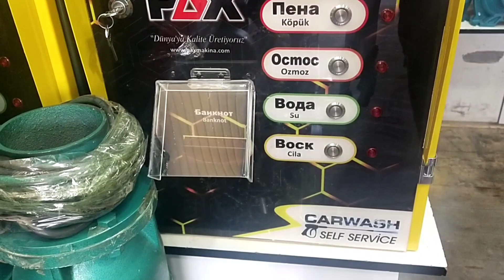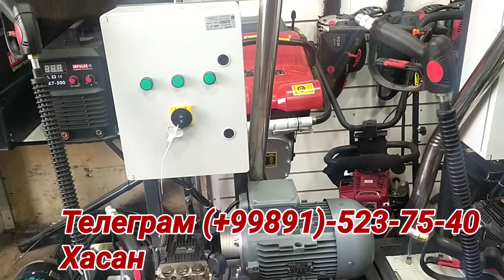Сам мой мойка сотилади ва урнатиб берилади 06.02.2023йил.